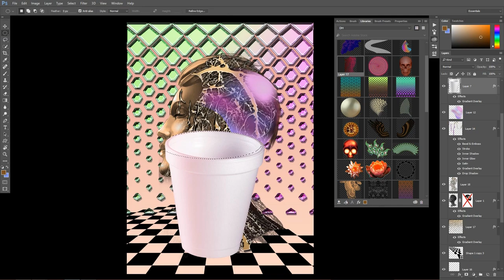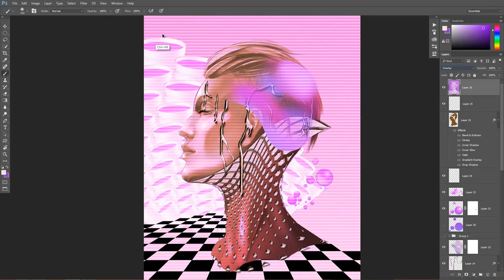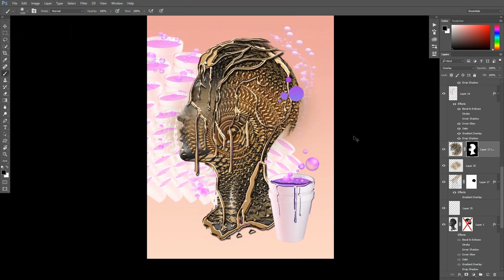Pixel-Pusha's 20 Day Binge Day- 3 Codeine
Speed Painting. Enjoy it. Or don't.
Day 3 of a 20 Day Binge